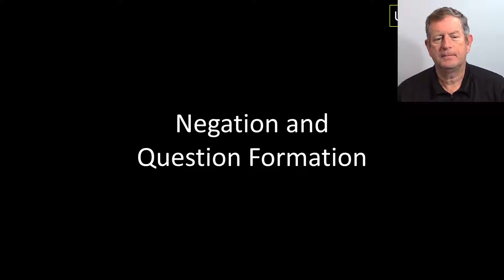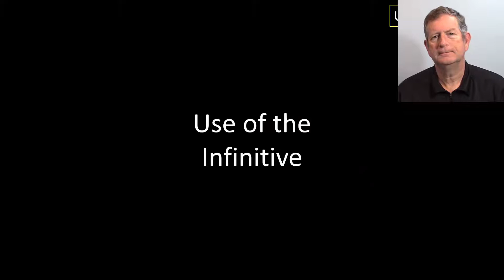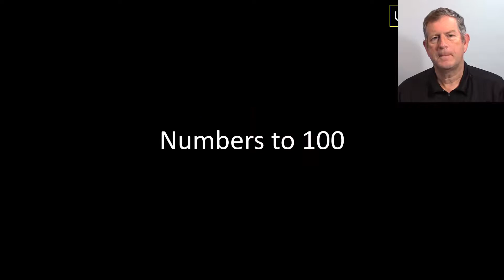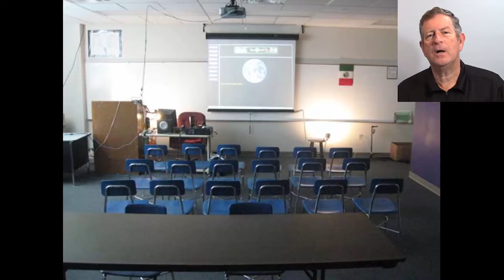UNIT 1 GRAMMAR AND VOCABULARY TEST 3 SPANISH